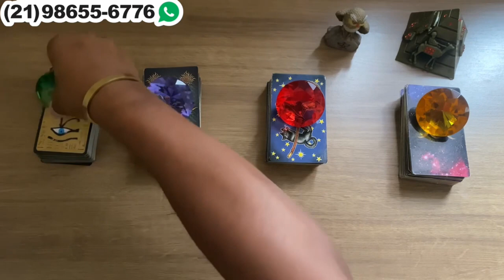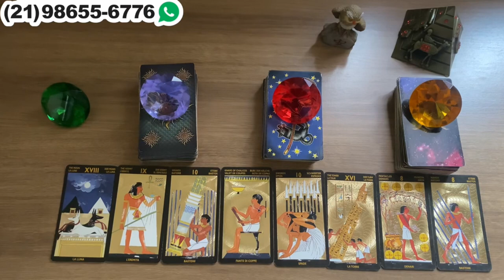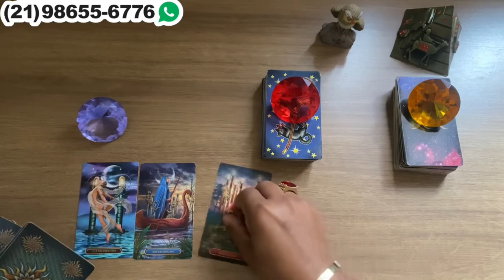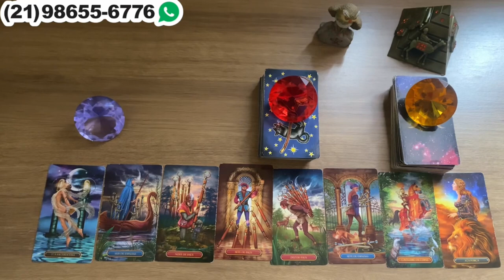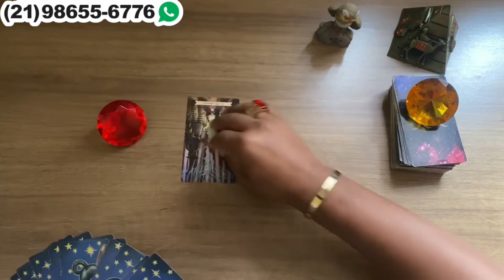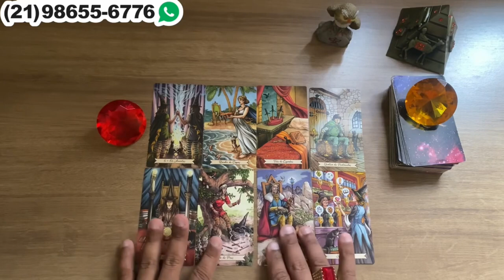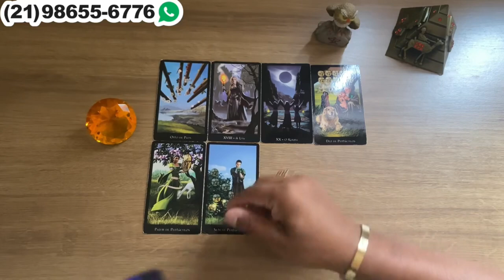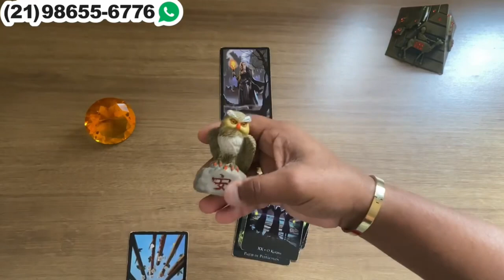✨ ELE(A) PERDEU O INTERESSE EM VOCÊ TAROT? | Tarot Responde 💘